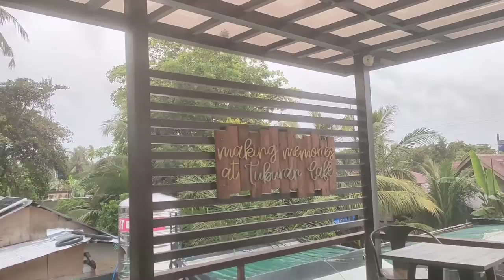Sugbo Ride for SAFE NLE 2022 240km North Route || Must Watch